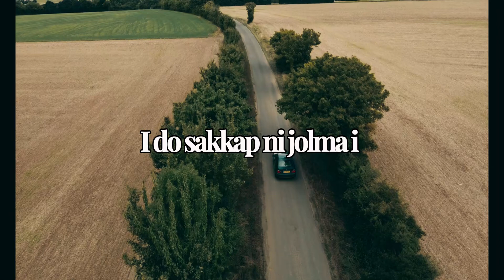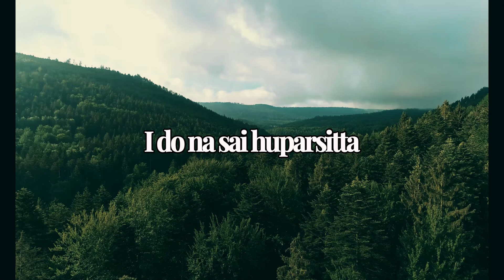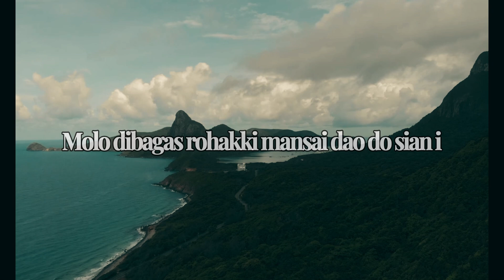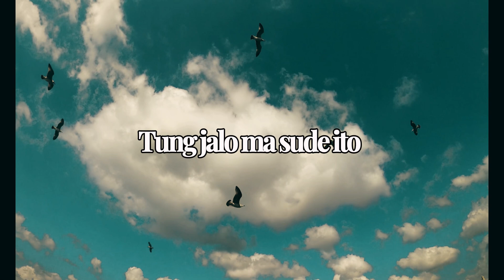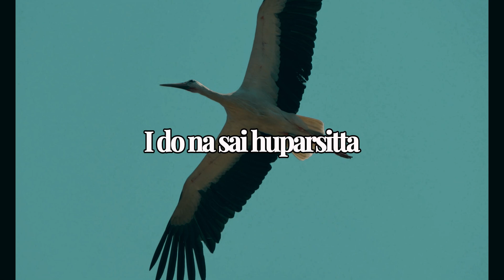Charles Simbolon & Tio Fanta Pinem - Na Huparsitta (Video Lirik)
Official Video Lirik  "Na Huparsitta" Oleh Charles Simbolon & Tio Fanta Pinem
Judul :Na Huparsitta
Artis :Charles Simbolon & Tio Fanta Pinem
Cipt. :Charles Simbolon/Hady Rumapea
Produksi : Columbia Record

Lirik :

Sakkap roha ni jolma i
Mansai godang jala marragami
Ikkon timbo pangkatna i nang hamoraoni
Ido sakkap ni jolma i

Molo dibagas rohakki
Mansai asing do siani ito
Molo dibagas rohakki
Mansai dao do sian i
Na huparsitta i holong ni rohami

Tung jalo ma sude ito
Holong na hupasahati
Asi ni rohami ma ito
I do na sai huparsitta
Alusi au ito hasian
Unang baen tarhirim au
Dang lobi hata holongmi

Holong na hupasahati
Asi ni rohami do ito